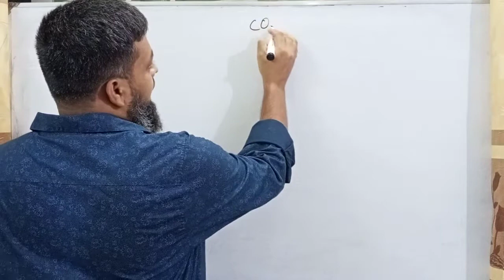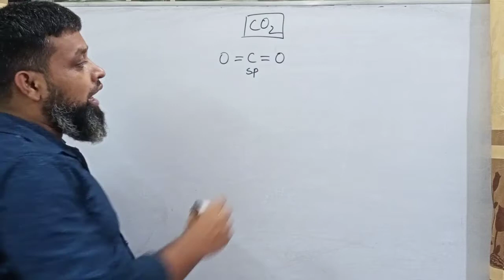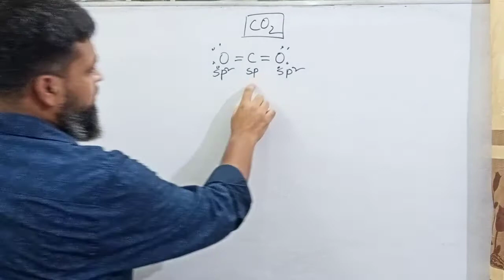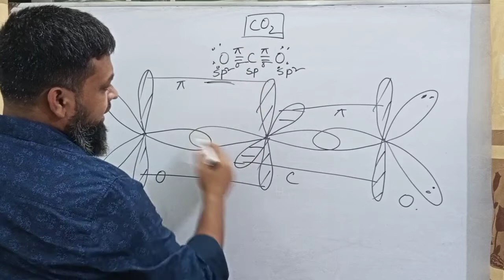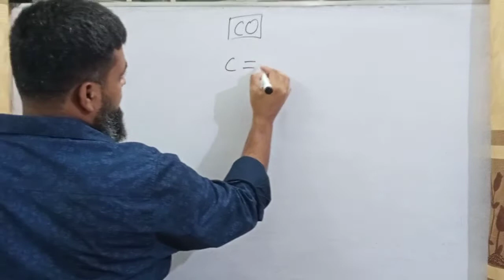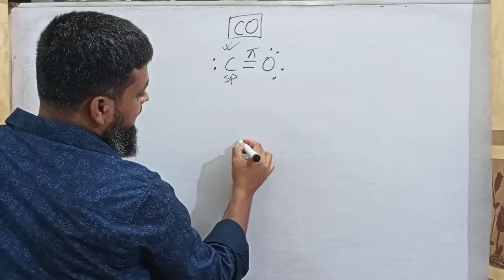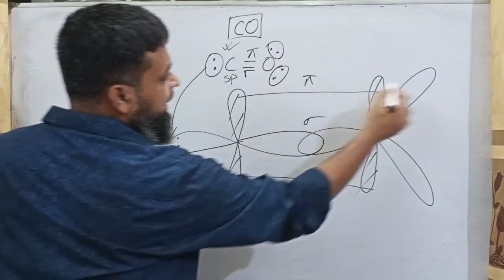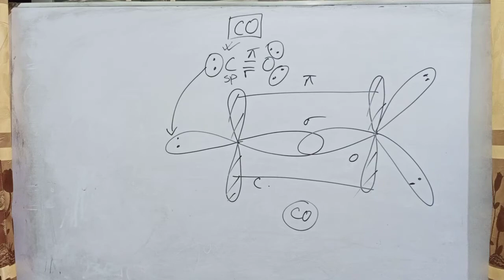অধ্যায় - ৩ - মৌলসমূহের পর্যায়বৃত্ত ধর্ম।। CO2 ও CO সংকরণ।। Learn With Tanzim Sir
আশা করি সংকরণ নিয়ে ক্লাশ টা ভাল লেগেছে।